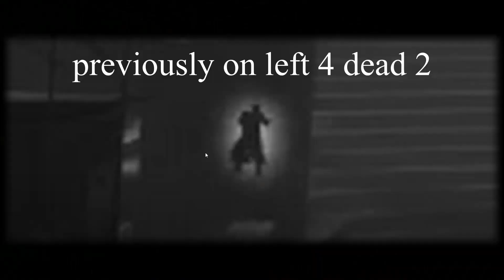Halo Reach - Two best friends start their *Legendary* Journey together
- my discord, feel free to join, im always open to talking to others